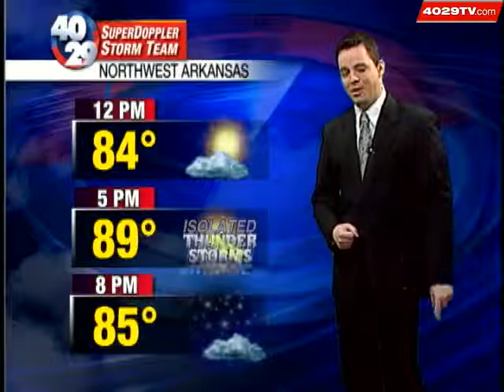Daily Weather Planner